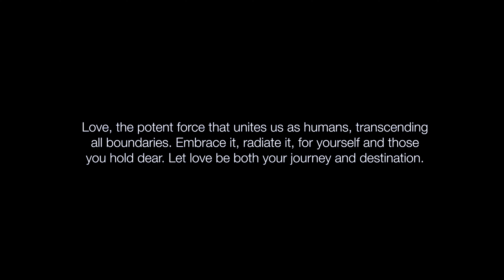MOLY - THE REASON (Visualizer) Ft Hoobastank - Metamorfosis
"The Reason (Latin Version)" MOLY (feat. Hoobastank)

Producida Por / Produced By: Jonathan Moly
Escrita Por / Written By: Chris Hesse, Daniel Estrin, Douglas Robb, Markku Lappalainen

LETRA / LYRICS

Sé que no soy perfecto
Tanto de lo que me arrepiento aún
Te juro ya lo aprendí
No quise herir a alguien como tu
Quiero decirte algo y ya me voy

Perder a alguien como tú
Es un error que me persigue a mí

Y que me puedas oír
Que tú eres lo que a mí
Me hace querer vivir
Y tú eres la razon

CORO
Just want you to know
Que tú eres lo que a mi
And the reason is you
Mi razón eres tú
La razón eres tú